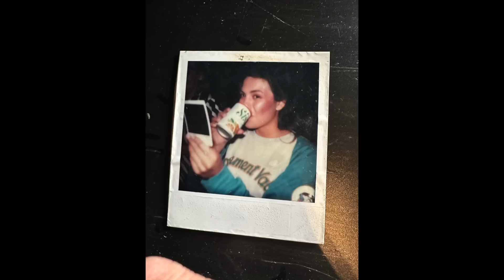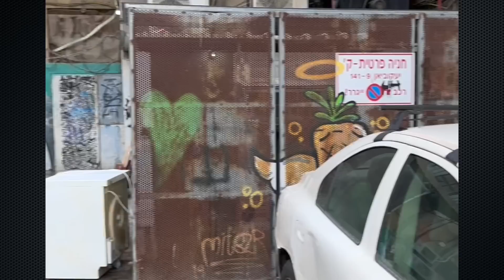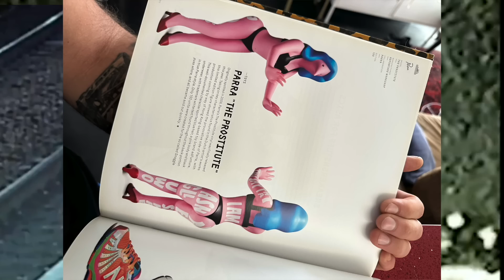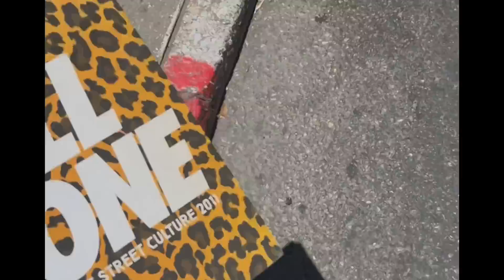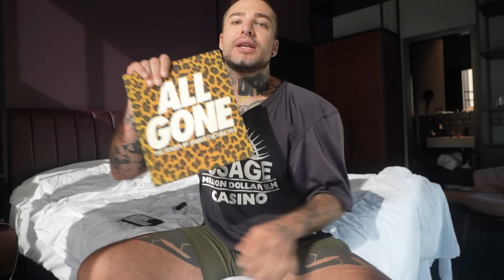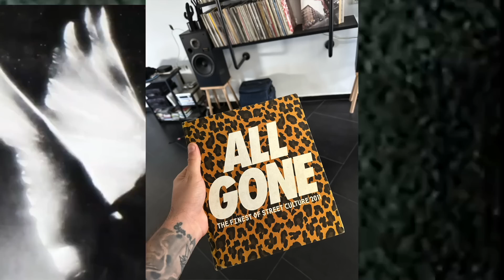МОЯ НОВАЯ МАШИНА! + ВЛОГ ТЕЛЬ АВИВ, HD 🤙🏻🔥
🔥ССЫЛКИ и НАЗВАНИЯ ТРЕКОВ 🔥
Косметолог, на нос записывайтесь к Стелле, на скулы доктор Алекс, говорите что от меня или что хотите нос / скулы как у меня.

Мой новый телеграмм канал
НЕПОБЕДИМЫЙ МАЛЬЧИК!

Трек -  Tv on the Radio - Happy Idiot